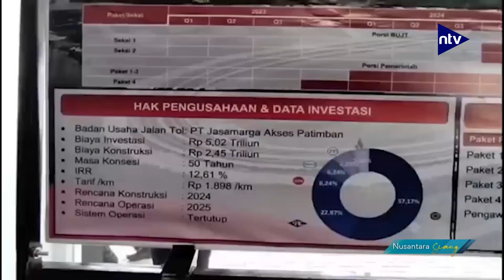Pelabuhan Patimban Subang Menjadi Nadi Pengembangan Kawasan Rebana